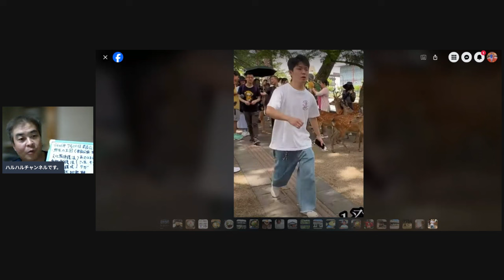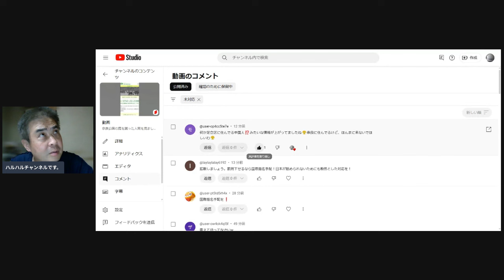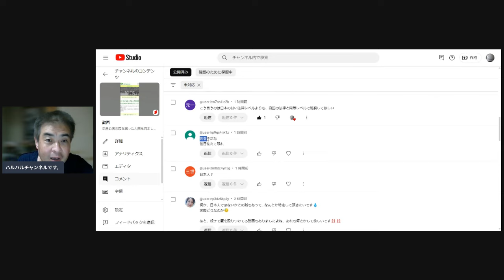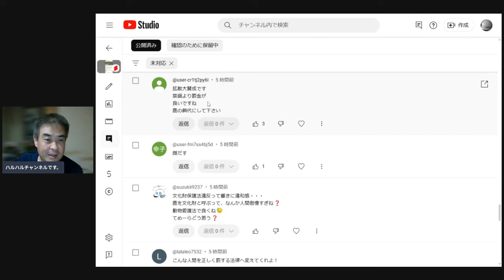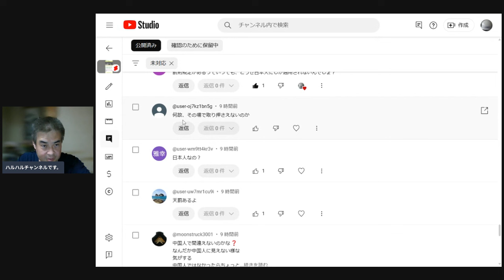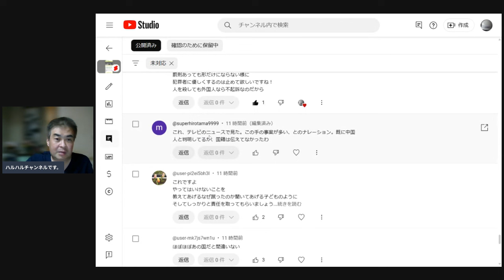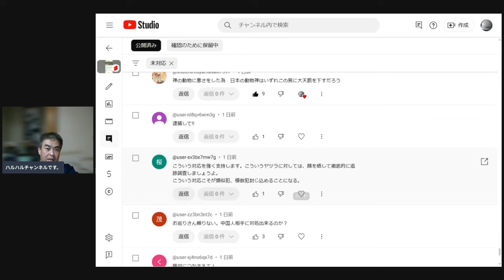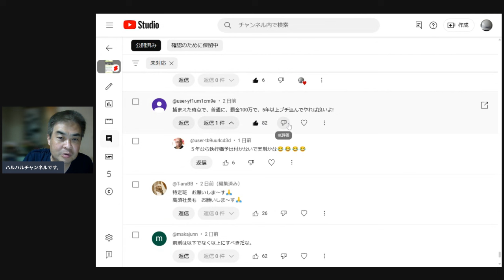鹿蹴り男を罰するのは難しいか？奈良公園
鹿蹴り男の動画にご視聴・コメント下った方、本当にありがとうございます。
鹿蹴り男が警察に捕まる事を祈ります。

野生の王様さんのチャンネル→UCCYjnwv2aH2uqBNmYhrxTZQ